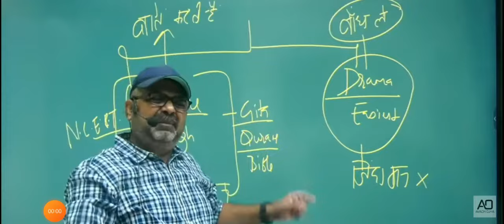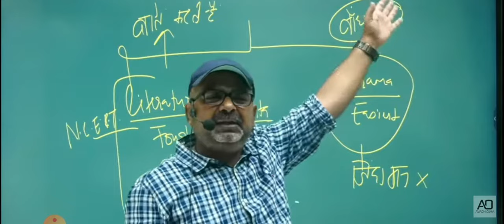Blue Film || P#rn Mai Bharat no 1 || ojha Sir on sex || by avadh ojha || Avadh ojha motivation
Awadh Ojha sir vaaji ram vale tell about sextortion
avadh ojha,
awadh ojha sir ancient history,
awadh ojha sir modern history,